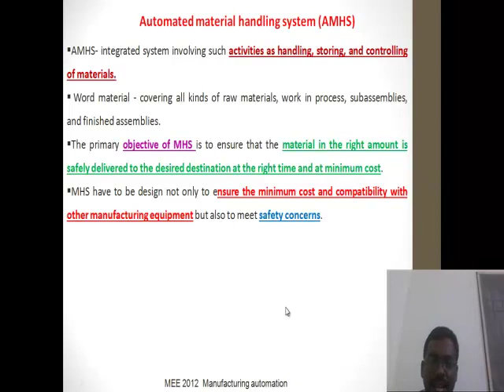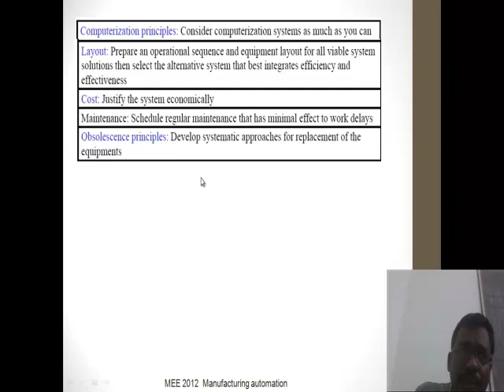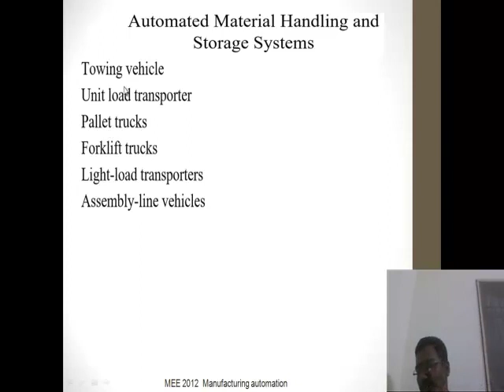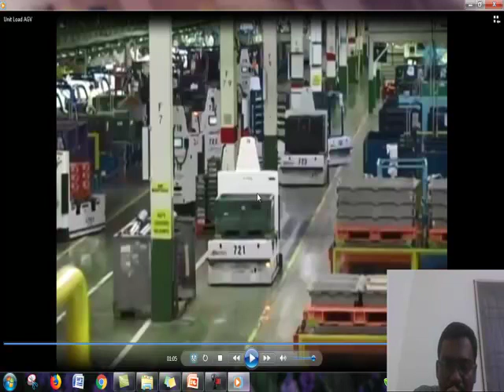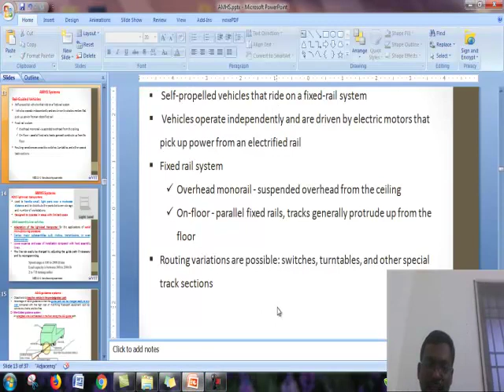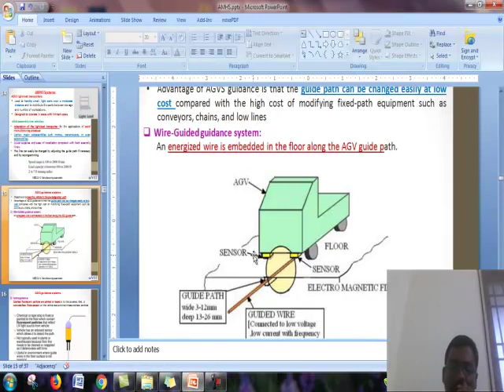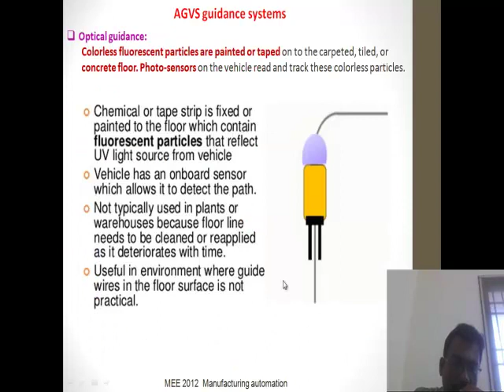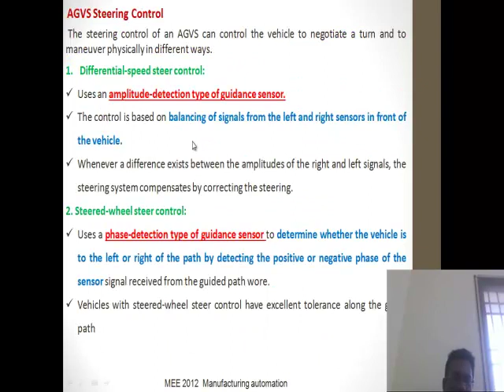Automated Material handling & storage system - AGV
Automated material